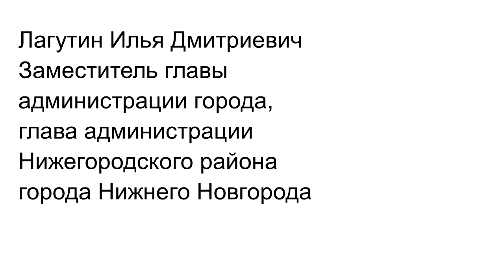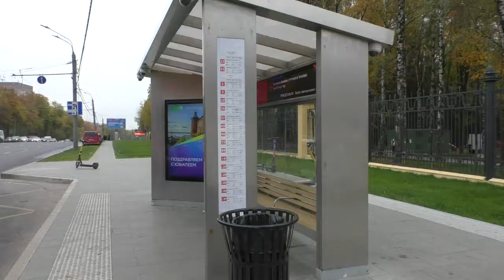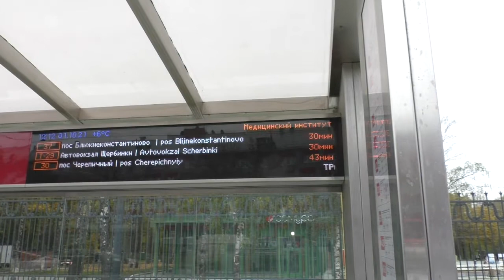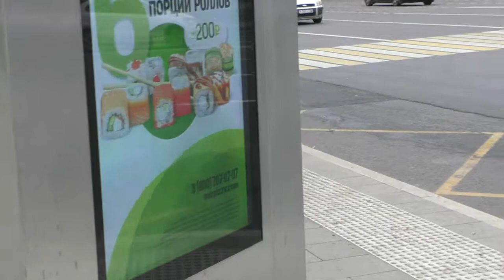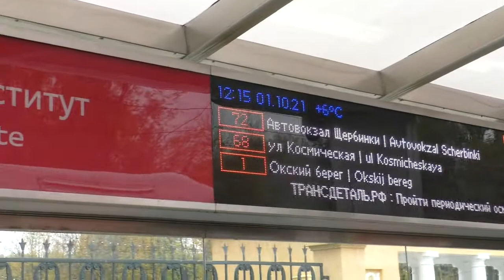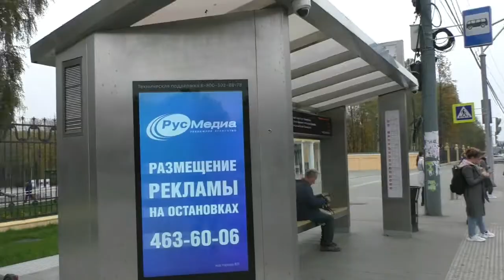Oбзор умных остановок c главой района в Нижнем Новгороде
334 умных остановки установили в Нижнем Новгороде к юбилею 800 лет. Ростов-на-Дону хочет установить 400.

Глава Нижегородского района Нижнего Новгорода утверждает, что город за умные остановки не платит. На содержании города находятся только неумные остановки.

Всесторонний обзор умной остановки.